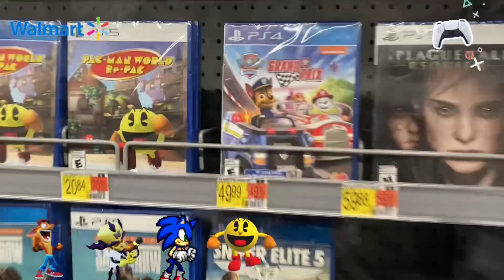PlayStation 4 & PlayStation 5 Games at Walmart Strongsville Ohio January 2023